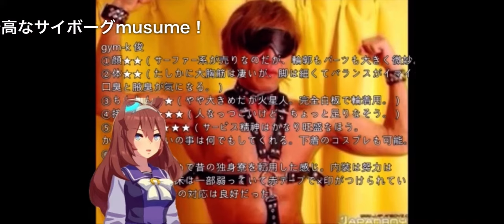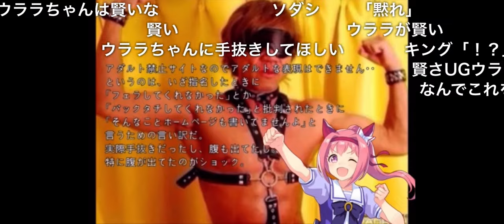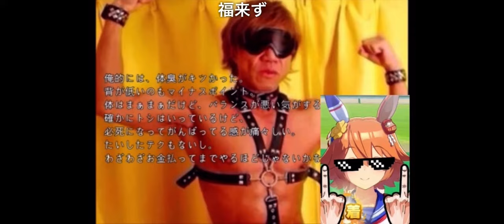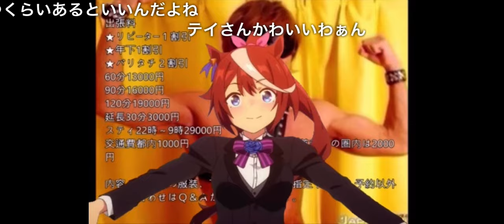【コメ付き】トレーナーの評判【ウリ娘】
sm42250358
真夏の夜の淫夢
例のアレ
タクヤさん
ウマ娘
ai音声合成
ウリセン学園
ai拓也
タクヤチャン
ウリ娘
あにまん掲示板
風評夜害シリーズ